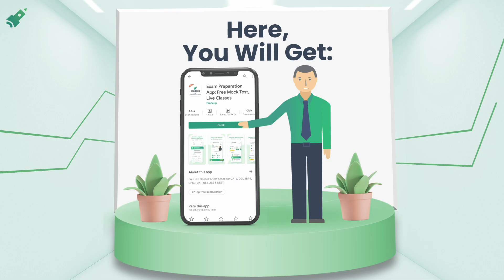UGC NET 2021 Exam Coaching | Start Free Trial Now